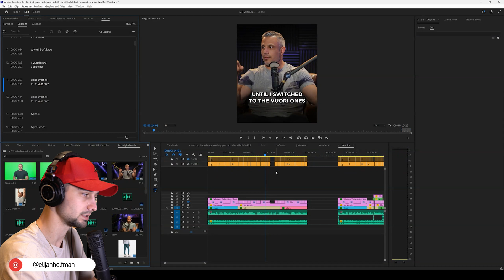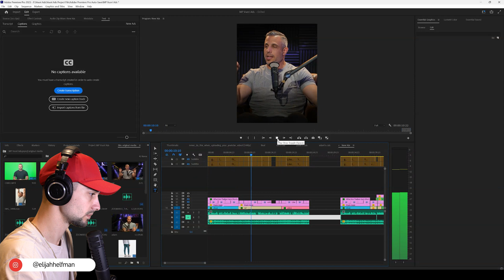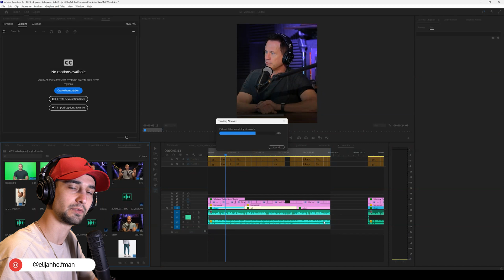How To Hide Text From Your Video (Premiere Pro Tutorial)